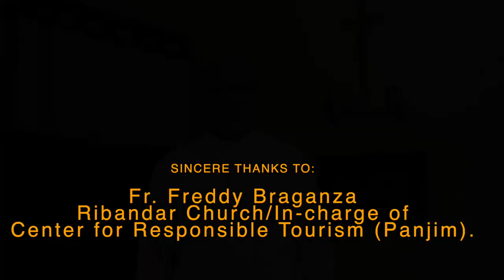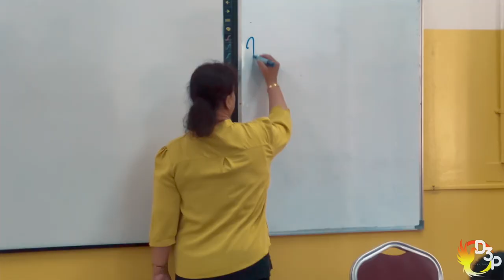XIKOP - Konkani Song 2023 -Singers: JOHANNA BRAGANZA & GRACY RODRIGUES -Lyrics: NAVEL PEREIRA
- Produced by: DOMNIC PEREIRA (D3P Production)
- Singers: JOHANNA BRAGANZA & GRACY RODRIGUES
- Lyrics: NAVEL PEREIRA
- Music / Mixing / Mastering: CHRIS CORREIA - Magic Touch Studios, Margao
- Vocals Recording: SILAS GLOVER D'COSTA (Kuwait)
- Cinematography, Creative & Project Co-ordination: GRACY RODRIGUES
- Thumbnail designing: ADNELLE GRAPHICS
- Video shooting & Editing: RYTHM & POETRY
- Video shooting from Goa: JOSE PEREIRA (Pereira Vision, Ribandar)

SINCERE THANKS TO:
- The Management, Teachers and Staff of Carmel School, Kuwait

- Fr. Freddy Braganza
  Ribandar Church/In-charge of Center for Responsible Tourism (Panjim).

- Mr. Filano, Mrs. Joline Braganza & Family, Kuwait (Ponda)

- Miss Yamini, Kuwait (Mumbai)

- Class 6E Students (2023) of Carmel School, Kuwait

- Abil Arshad, Kuwait

Featuring Artistes:
- Jasmine Filipe
- Darius Lobo
- Aaron Sam Lewis
- Vian Moras
- Joshua Braganza
- Ethan Brayden Britto
- Kevina D’Souza
- Chrisanta Marilyn Monteiro
- Keona Therese Fernandes
- Feezel Pango
- Neha Lisa Jibu